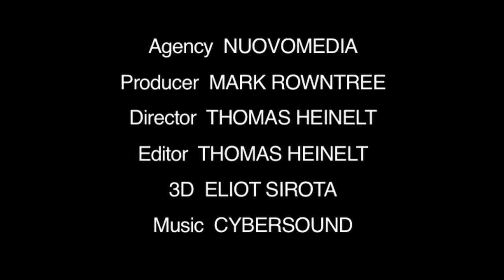Fierce Tibetan Gods Music Video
From the portfolio of Mark Rowntree: Showcase for 3D special effects capabilities. Producer. Directed by T. Heinelt.